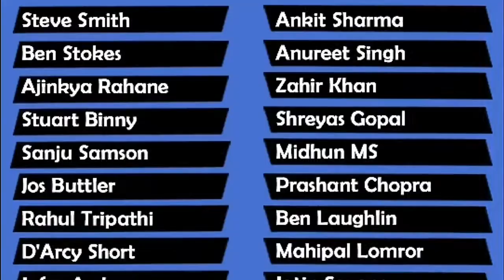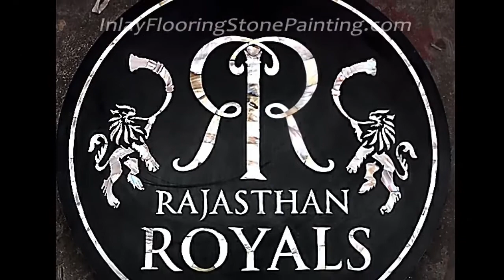rajasthan royals theme song | official song 2018